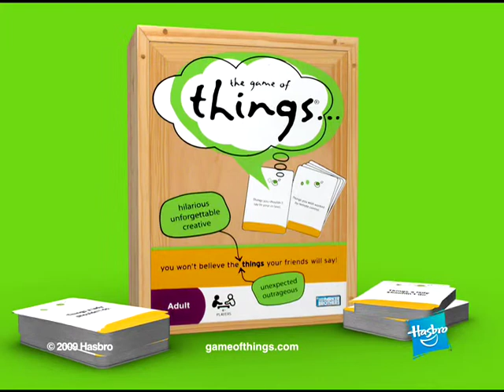The Game of Things "Naked"